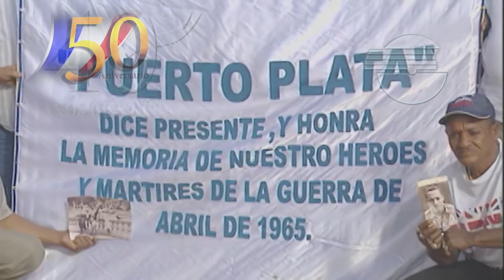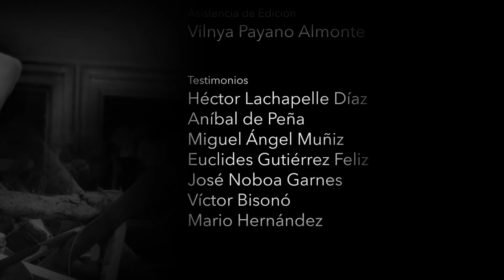ABRIL, 1965: UNA PRIMAVERA PARA EL MUNDO.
Corto documental realizado con motivo del lanzamiento del libro "UNA PRIMAVERA PARA EL MUNDO. LA REVOLUCION CONSTITUCIONALISTA DE 1965. ALBUM 50 ANIVERSARIO". de la autoría de René Fortunato.
Si valoras el contenido de este canal, te agradeceremos que adquieras, utilices y regales los souvenirs promocionales de Videocine Palau, los cuales puedes adquirir en nuestra tienda virtual